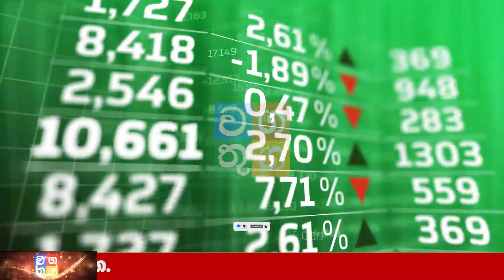HIRU NEWS | BREAKING NEWS Special announcement issued about price low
Wagathuga - වගතුග

maththala airport,
එයාපෝට්,
airport open,
kuwait sri lanka embassy,
ගුවන්තොටුපොල,
lankacnews,
lanka c news,
gossiplanka,
hiru gossip,
hiru news,
nethnews,
neth news,
ada derana,
adaderana,
nodutu lowa,
madaperadiga puwath,
ethera lokaya,
srilanka news latest,
srilanka airport,
Now Update,
New Update,
Breaking Now,
Lanka today
Lanka,
Lanka Now Update,
lanka new,
Lanka News today,
News lanka,
sinhala news,
sinhala online,
sinhala today,
just now,
Hiru today,
today hiru,
darana now,
derana sinhala,
hiru sinhala,
hiru lanka,
derana lanka,